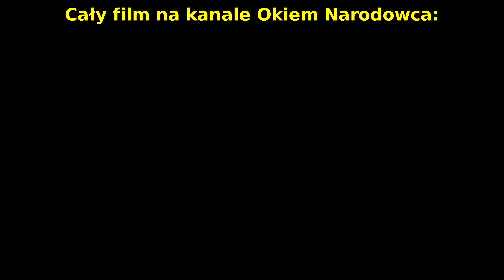Hołowni zrzedła mina! UŚMIECHNIĘTA POLICJA w akcji GAZ, PAŁKI i inne europejskie standardy